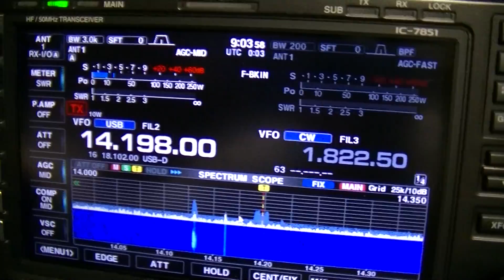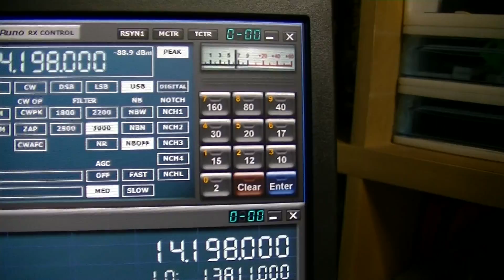RSP2 and IC 7851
RSP2 の受信テスト、そこそこ強い信号で IC-7851 との聞き比べです。
SDRPlay RSP2 は設定でいかようにでもなるという感じでなかなか楽しいです。